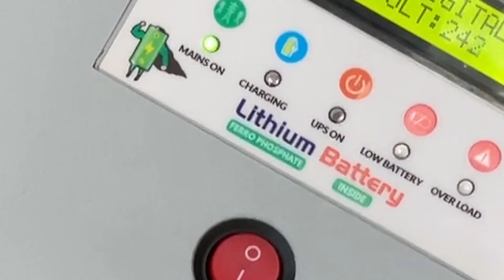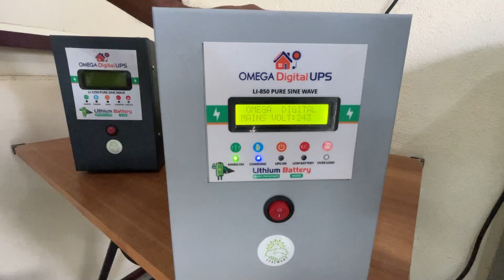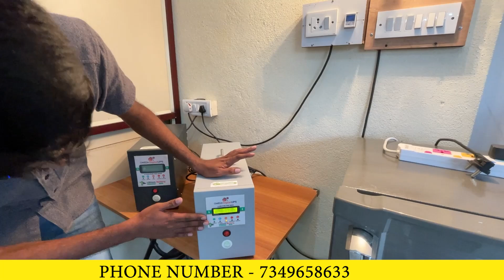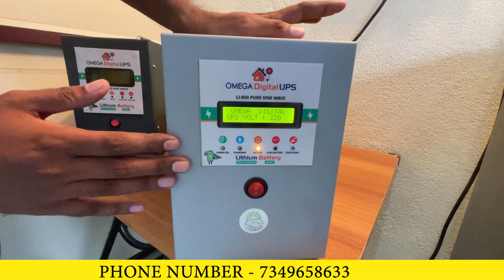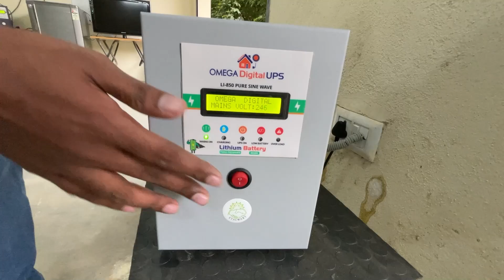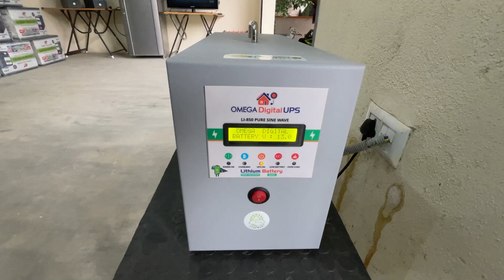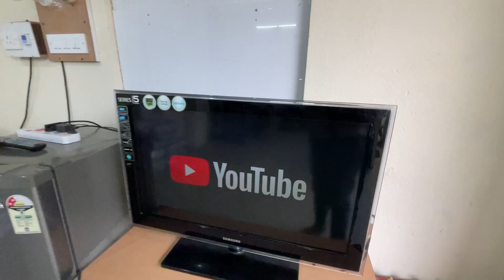BEST UPS INVERTER FOR SALE AT LOW PRICE || LITHIUM ION INVERTER || LONG BACKUP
NAMMA SOLAR

LOCATION - No 9, 1st Cross Rd, Vinayaka Layout, Doddanagamangala Village, Silicon Town, Electronic City, Bengaluru, Karnataka 560100

We are Authorized Dealers in Bangalore for Omega Digital Ups. We SELL all across KARNATAKA with FREE DELIVERY

1. 1250 Va  with 100 Ah Built in Lithium- Ion Ferro Phosphate  Battery (28000 Mrp ) Offer price 25500 (Inclusive of GST)
2. 850 Va  with 75 Ah Built in Lithium- Ion Ferro Phosphate  Battery (24000 Mrp)  Offer price 21500 (Inclusive of GST)
4 years Warranty

Top 10 Reason To Buy - Be Smart
1. Zero Maintenance
2. 4 Years Warranty
3. More than 10 Years Battery Life
4. Safer than LEAD Acid Battery
5. Save 1000 Units* of Electricity in 7 Years
6. Fast Charging within 5 Hours
7. Constant Voltage (No Load to Full Load)
8. Protects from High Low Voltage
9. Advanced Lithium Technology (Used in Space to Mobile Phones)
10. Silent Operation works with PC, Laptop, Fan, Mixer, Lights & any other appliance*

NAMMA SOLAAR
No.9, Vinayaka Layout
Doddanagamangala Village
Electronic City Phase 2
Bangalore - 560100

Note: Credit Card swiping Available

We sell in Bangalore and all across KARNATAKA with FREE DELIVERY